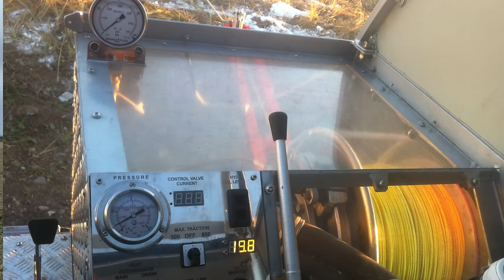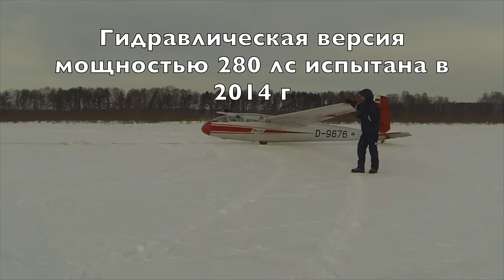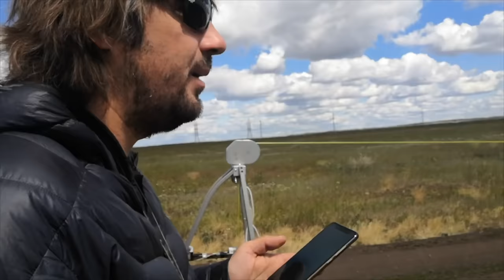Геркулес в Суботице. Веселая лебедка с хорошей компанией!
Замечательный день в Суботице. Хорошие люди и веселые полеты - лучшее украшение дня!
Я очень и очень рад что судьба свела меня вместе с лучшим планеристом Сербии Серджаном.
Игорь Волков.